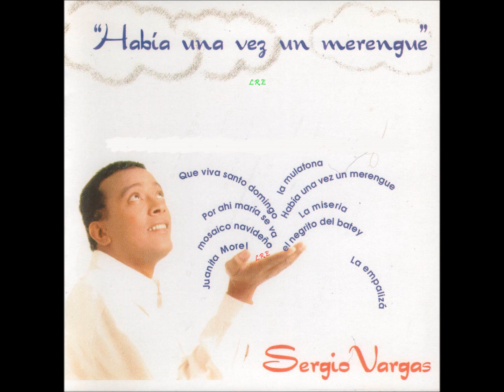SERGIO VARGAS - QUE VIVA SANTO DOMINGO (1999) L.R.E.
(LA RADIO ESTACION)  ESTA PRODUCCION DEL NEGRITO DE VILLA SERGIO VARGAS Y SU ORQUESTA SE LLAMA ** HABIA UNA VEZ UN MERENGUE **.. ES DEL 1999.. ESTE TEMA ** QUE VIVA SANTO DOMINGO **.. ES UNA COMPOSICION DE LUIS KALAFF. ARREGLOS DE MANUEL TEJADA & JOSE ANT. MOLINA.. VOCALIZACION DE SERGIO VARGAS.. REMASTERIZADO POR DJ PAGOZA.. DISFRUTEN ESTE HERMOSO  MERENGUE CLASICO, AMIGOS!!